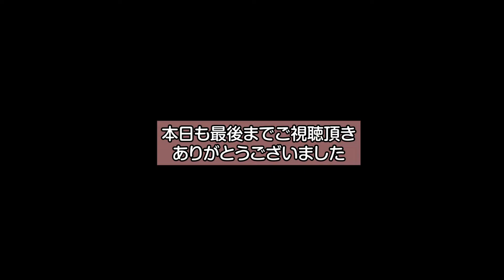【ダイソー 100均 】サンタ衣装のクオリティが気になったので実際に着てみたら・・・（クリスマス 準備）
あと1ヶ月でクリスマスですね！皆さんはクリスマスパーティーやサンタさんからのプレゼントなど計画はありますでしょうか？
シーズンものの（季節）イベントにとっても助かるお店といえば
そうです100円均一！（DAISOやセリアなど100均）

去年も確か売ってたような？
このサンタ衣装やサンタエプロン破格なわけですが
実際クオリティ（品質）ってどうなのよ！？

ってことで、176cm高長身ママ試着致します。
少しでも誰かの参考になれたら嬉しく思います。

今年はサンタクロースになりきってアリアちゃんとお友達を喜ばせたいと思います＾＾

100 yen shop daiso Christmas Costume Santa Claus